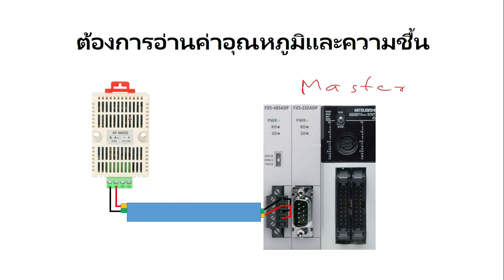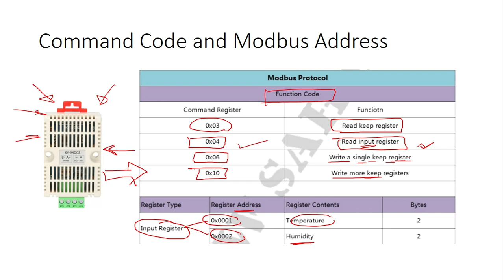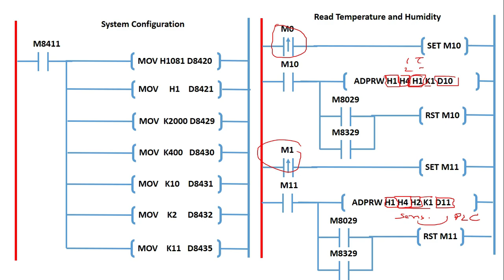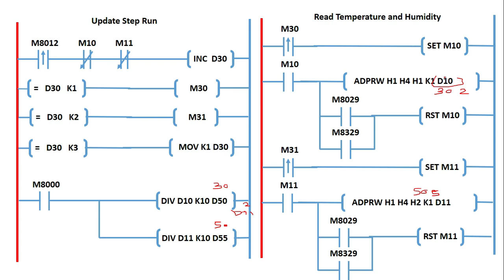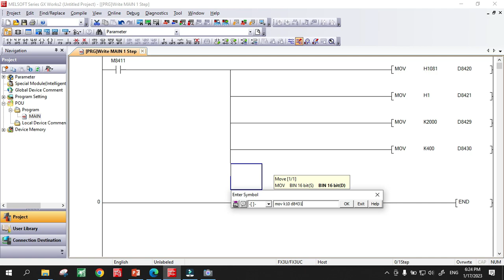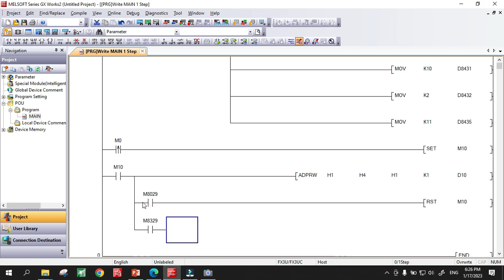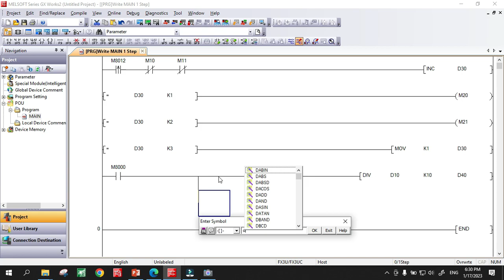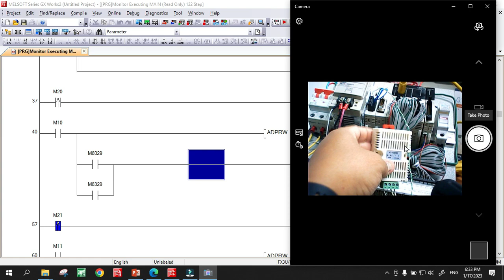EP.6 การสื่อสารผ่าน Modbus Protocol (การควบคุมอุณหภูมิและความชื้น)